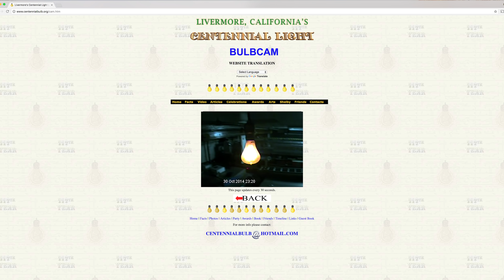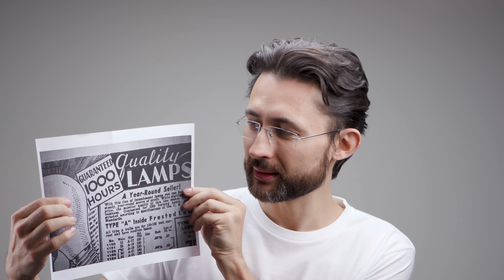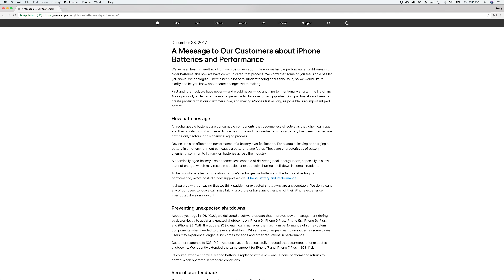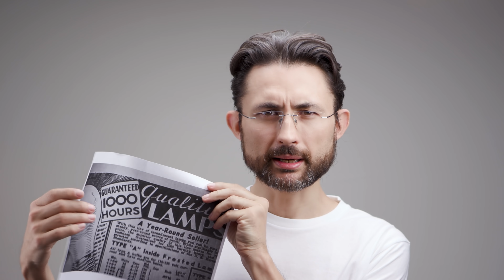117 Yıldır Yanan Ampul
İster inanın ister inanmayın şu anda dünyanın bir yerinde yanan bir ampul var. Buna inanmak kolay. Peki ya bu ampullerden birinin 1901’den beri açık olduğunu söylesem. İnanmıyor musunuz? O zaman sizi şöyle alalım.
Canon C200 ile 4K çekilmiştir.
Videonun tam metni ve kaynaklar sitemde:
Kısa filmim "Korkuluk"u izlemek için